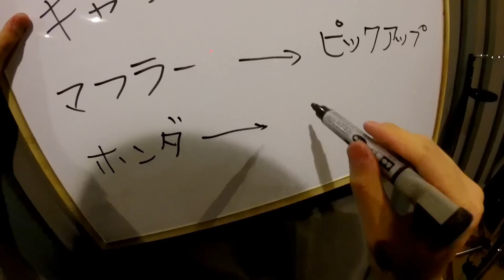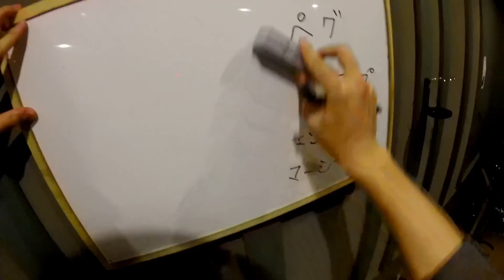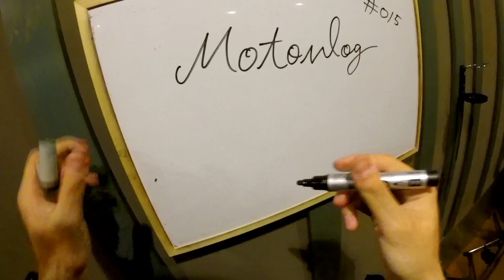【Not Motovlog】#015 音楽スタジオでのGoProの使い道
(6月6日に撮影したものです)
【ヘッドホン推奨】
暗所での撮影のため画質が若干荒くなっています。
※今回はモトブログではありません。
普段使っているGoProですが、外部マイクで楽器の音を集音できるか、弾いてみた動画の撮影道具として運用できるかなどのテストをしてきました。
結果としてエレキギターの集音は予想以上に録れましたが、ドラムの集音には向いていないことが分かりました。
わかっていたことですが、遊び程度ならいい機材として使えますが、クオリティを求めるならば使用はできないですね。
【撮影環境】
・GoPro Hero3+SE (1080p 60fps)
・iBUFFALO マイクロフォン ミニクリップ